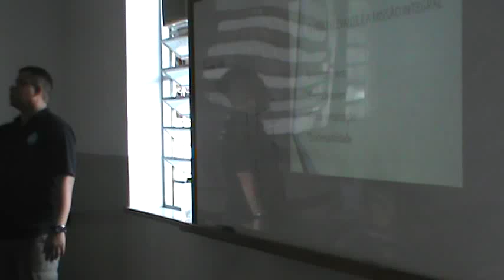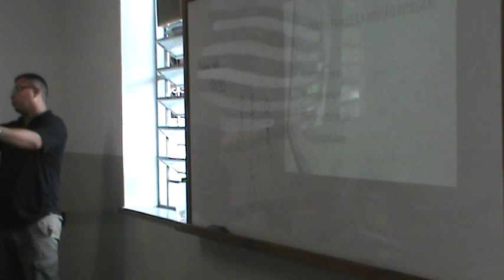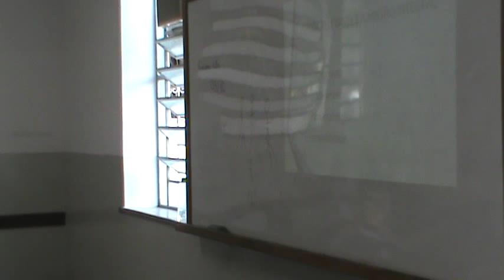Capelania RJ 6